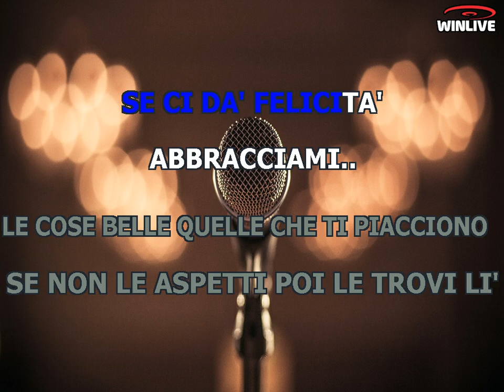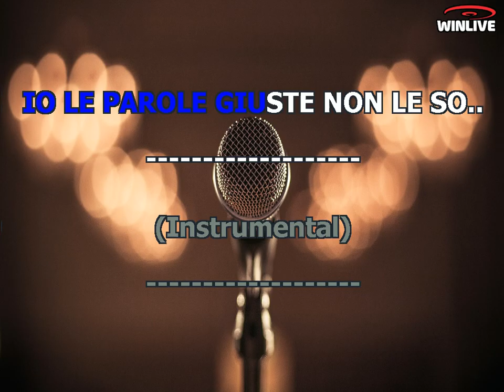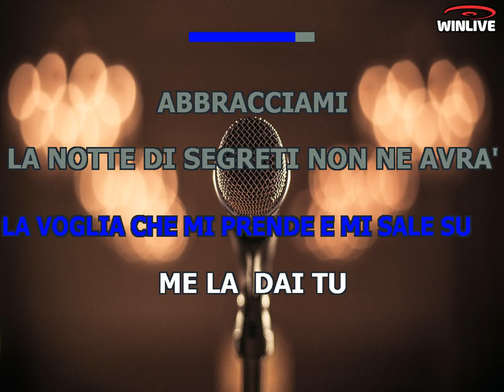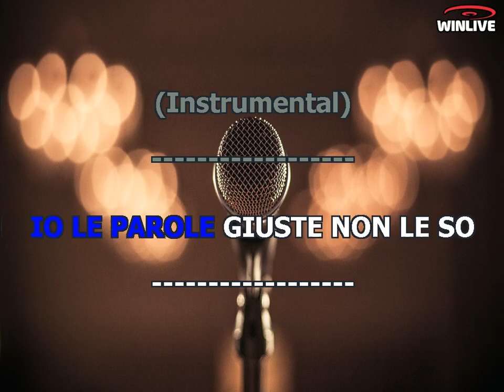Karaoke con Testo - Abbracciami - Julio Iglesias - Base Musicale in MP3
Benvenuti sul mio canale Karaoke! Oggi ti presento una fantastica base musicale in formato MP3 della canzone "Abbracciami - Julio Iglesias" completa di testo sincronizzato. Che tu sia un appassionato cantante o desideri semplicemente divertirti con gli amici, questa base musicale ti permetterà di esprimere la tua voce e creare momenti musicali indimenticabili.

Scarica subito la base musicale MP3 di "Abbracciami - Julio Iglesias" con testo sincronizzato e preparati a stupire il tuo pubblico.